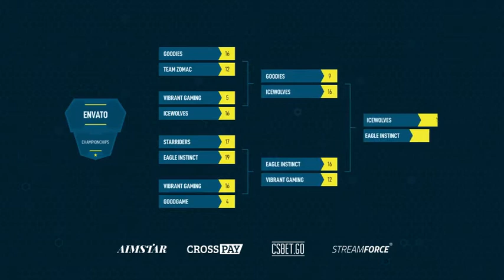Esport Gaming Broadcast Package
I’d like present new esport package for all gamers. It’s a collection of more than 20 graphic elements. You can use them for your streams, youtube videos or as tournament graphic.
    You can set up to 16 teams(3-5 players per team)
    Add your own competititon logo or choose from 3 built in
    Create your own colorscheme or choose from 20 predefined
    Add social media profiles
    Adjust each graphic element